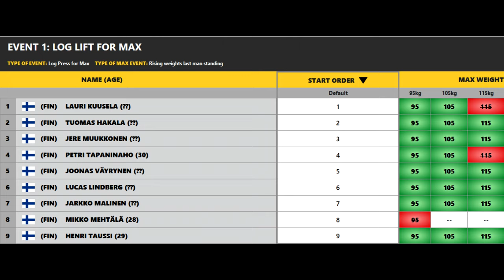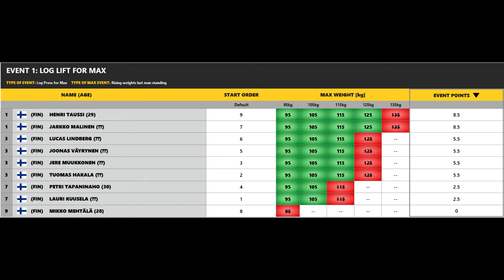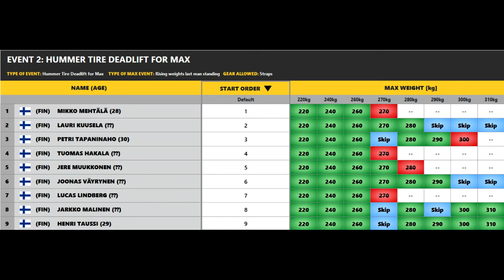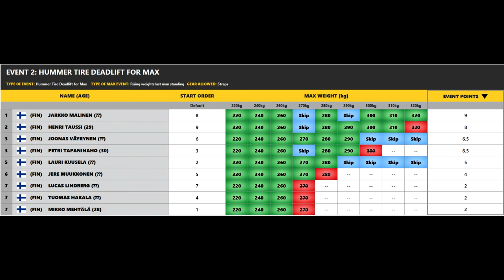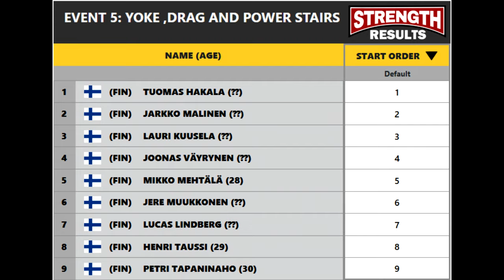VIHDIN VAHVIN 2022 - MIEHET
VIHDIN VAHVIN 2022 - MIEHET - FULL COMPETITION!
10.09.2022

Lajit:
1. Tukki "Last man standing" tyylillä. Tyhjäpaino 93kg
2. Fat bar maastaveto."Last man standing" tyylillä. Lähtökorkeus noin 46cm.
3. Sirkuskäsipaino toistokisa. Paino 65kg. Aikaraja 1 minuutti.
4. Farmarikävely. 130kg/käsi. 15+15 metriä.
5. Yhdistelmälaji: Merimieskävely 280kg 10 metriä + ketjun veto takperin 10 metriä + 170kg voimaporras 4 askelmaa.
6. Kilven kanto maksimimatka. Ei aikarajaa. Kilven paino n.140kg

Kilpailijat suoritusjärjestyksessä:
Lauri Kuusela
Tuomas Hakala
Jere Muukkonen
Petri Tapaninaho
Joonas Väyrynen
Lucas Lindberg
Jarkko Malinen
Mikko Mehtälä
Henri Taussi

Suuri kiitos kuvaajille Vilma Pakkastie ja Joonas Taussi